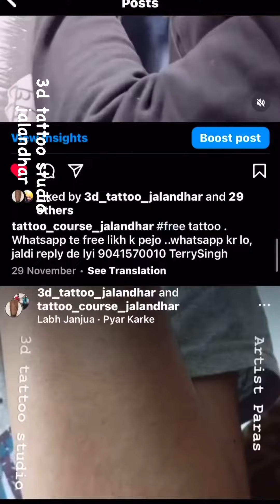Tattoo course in jalandhar